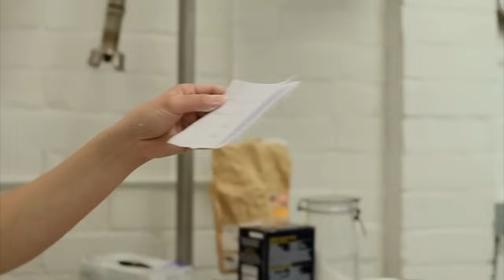Rusty Trombone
A sweet country love song about a very brassy gift.

Credits:

Writer(s) -- Mike Schatz, Jay Wade Edwards
Concept -- Mike Schatz
Director -- Jay Wade Edwards
Executive Producer -- Kevin Gillese
Line Producer -- Megan Reilly Gane
Director of Photography -- Adam Pinney
1st Assistant Camera -- Tony Holley
Grip -- Blake Tyers
Gaffer -- Jason Stachur
PA -- Kathy McCarty-Baker
Dance Choreographer - Amanda Thompson
Hair -- Karen Anderson
Make up -- Atha Dalton
Technical Consultant -- Jamie Warde
Scenic Creation -- Oz Dillman
Audio Technician -- Ed Morgan
Editor -- Jay Wade Edwards
Bumper Created by -- Adam Pinney and Linnea Frye

Talent:

Amber Nash
Matt Horgan

The Band:

Mike Schatz
Chris Blair
Jess Jones
Dana Swanson

Dancers:

Bill Leahy
Rita Caldwell Sittig
Lucky Yates
Tom Rittenhouse
Barbara Tushbant
Kevin Gillese
Eve Krueger
Lisa Sharer
Amanda Thompson
Shannon Nowlan
Harriss Callahan

Supported By:

MetLife/TCG A-ha! Program & EMC Arts Innovation Lab
Special Thanks: The Bone Garden, The Laughing Skull Lounge, The Vortex, Curtis Henson, Tim Moxley, Kevin Borke, Sara Sigurdottir, Michael Benoit